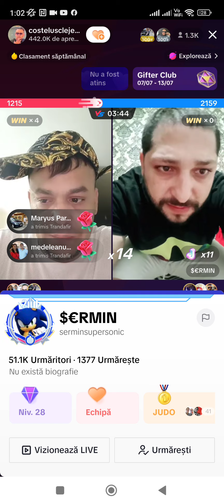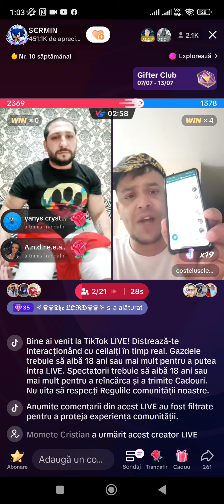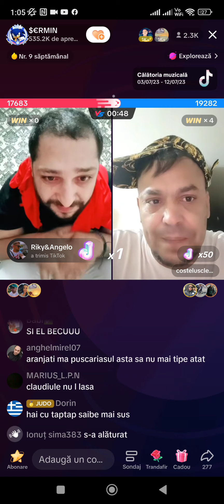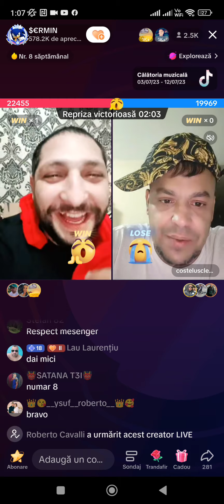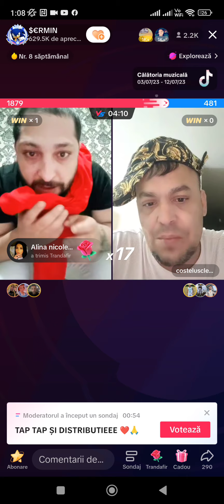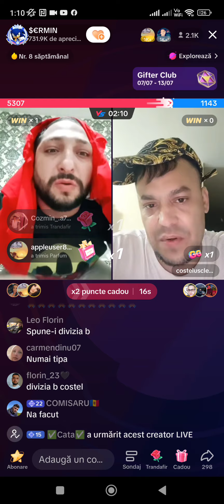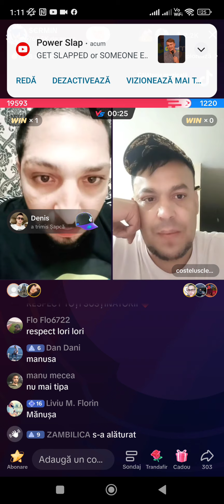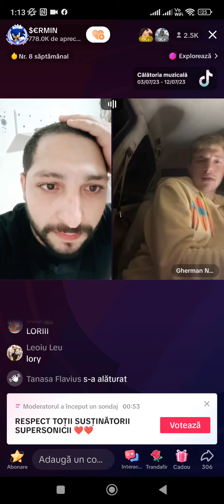Costelus de la Clejani vs Sermin - bă mi milă de tine